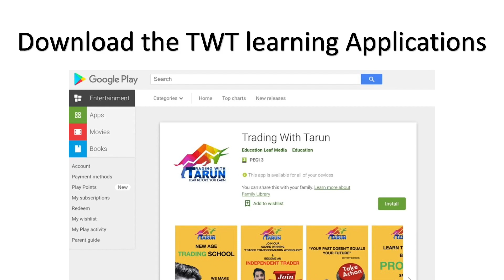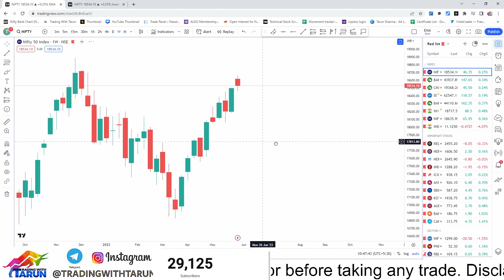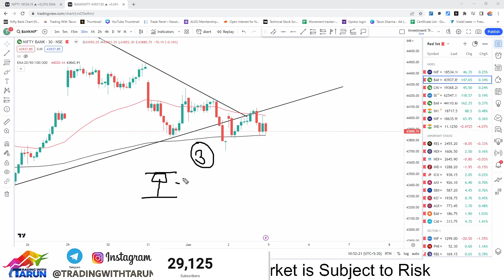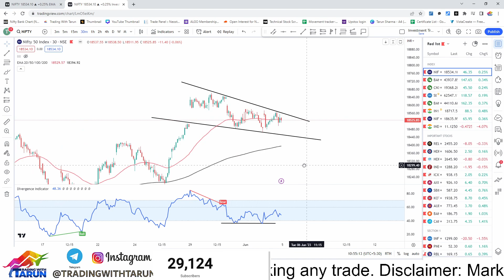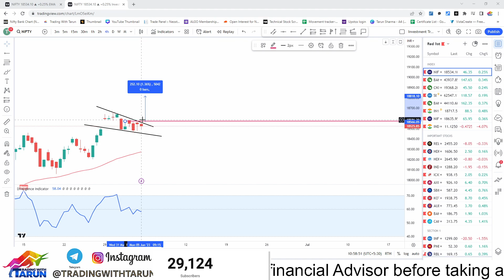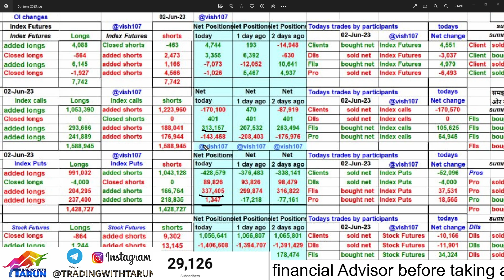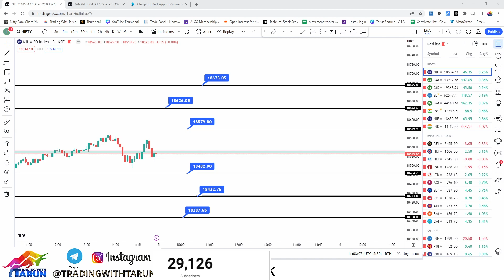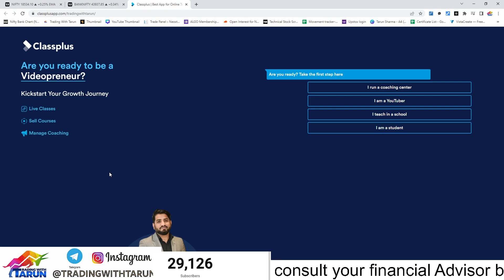Monday Gap up Zara Bach ke II Nifty & Bank Nifty Weekly Prediction & levels for 5th June 2023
Join Offline Day Trader Certification Workshop in Delhi

Venue : Delhi

Click on the link below to book

Amazing Opportunity